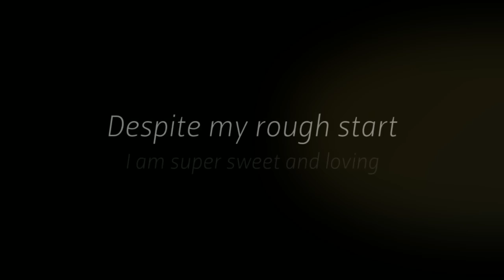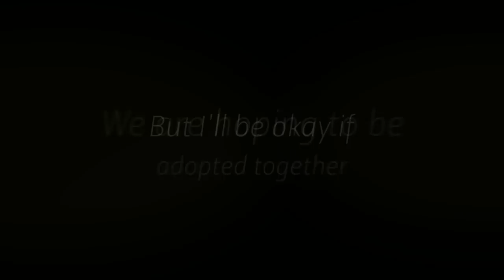Amelia the Pit Bull Terrier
Amelia is a 2 year old pitbull who we found as a stray. She was pregnant and roaming the streets terrified. It took us a while to get her but we weren't going to give up on this girl. She is an amazing girl who is so sweet natured and loves everyone. She is great with other dogs too. Amelia is now spayed, vaccinated and on heartworm preventative. She is also crate trained.